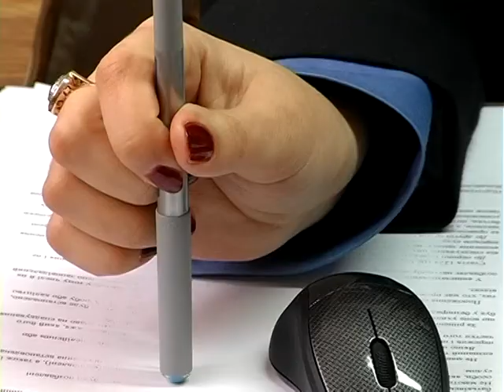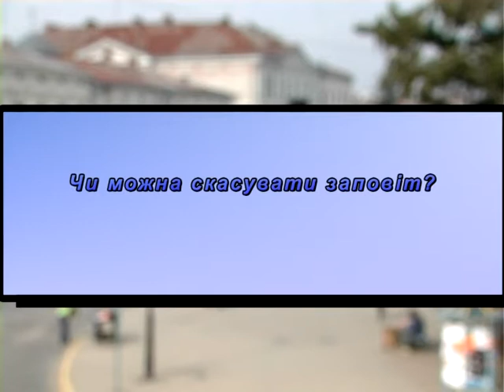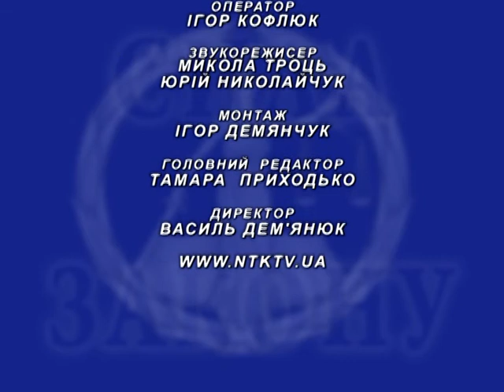Сила Закону (випуск за 26.01.13)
Чи діють в Україні закони? Чи мають українці права і чи гарантує їх Конституція? Про це ми говоримо в програмі "Сила закону". Дивіться відповіді на Ваші запитання в телевізійній юридичній консультації. Закон має силу! Переконайтесь у цьому.